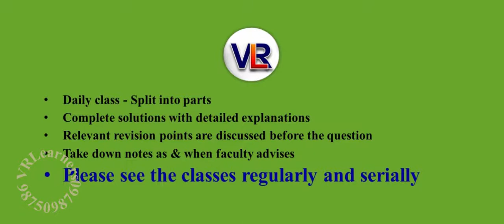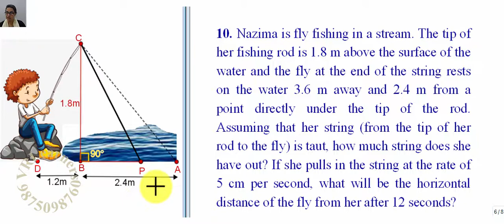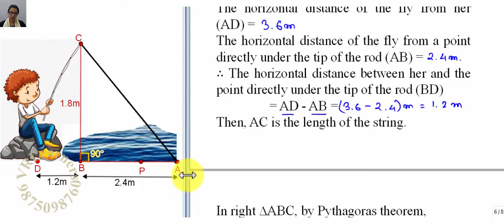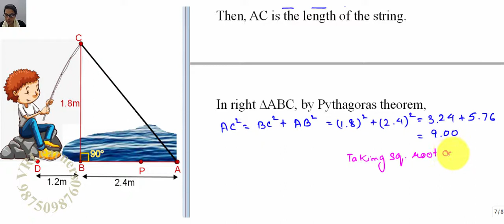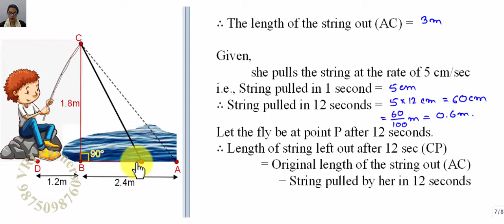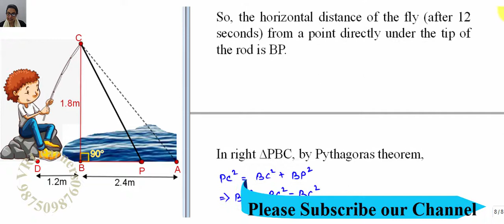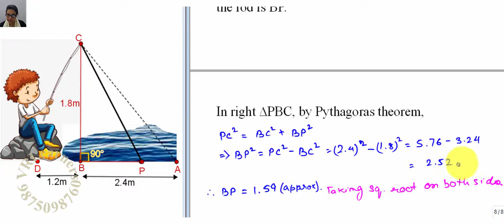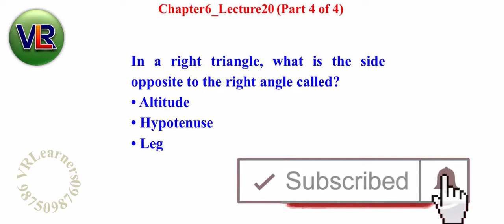Class 10 Chapter 6 Triangles || Exercise 6.6 (Q10) || NCERT (2019)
Class 10 Math Chapter 6 Triangles   LECTURE 20 (Part 4 of 4) NCERT  - EXERCISE 6.6 Q10 Nazima is fly fishing in a stream. The tip of her fishing rod is 1.8 m above the surface of the water and the fly at the end of the string rests on the water 3.6 m away and 2.4 m from a point directly under the tip of the rod. Assuming that her string (from the tip of her rod to the fly) is taut, how much string does she have out? If she pulls in the string at the rate of 5 cm per second, what will be the horizontal distance of the fly from her after 12 seconds?